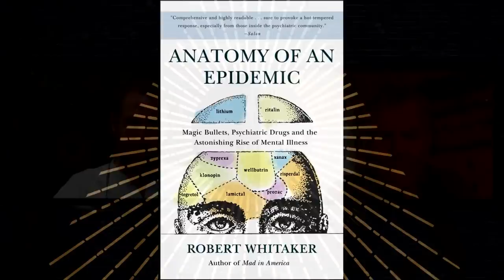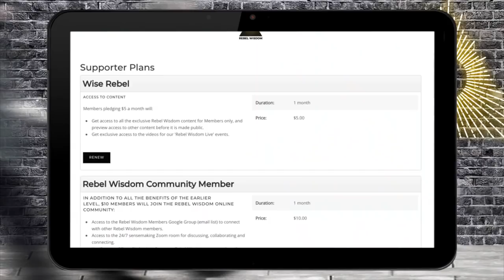The Hidden Epidemic, full Robert Whitaker Interview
The Canadian psychologist and celebrity Jordan Peterson recently broke his near-year long silence and descibed his debilitating illness as the result of benzodiazepine dependence.

Robert Whitaker is an investigative journalist, shortlisted for the Pulitzer Prize, and the author of several books about the long term effects of psychiatric drugs including Anatomy of an Epidemic.

In this interview with Rebel Wisdom's David Fuller he explains how the situation that Jordan Peterson found himself in is all too common, and affects many millions of people around the world.

Relevant links from the conversation:

The Mikhaila Peterson Podcast #9 - Jordan B. Peterson - Family Update June 2020 (includes list of resources in the show notes)

"Cracked: Why Psychiatry is Doing More Harm Than Good", James Davies

New article by our friend Jules Evans, "Instead of pills, social connection"

To support Rebel Wisdom, and get member benefits including regular Q&As with the interviewees from our films for our members, check out